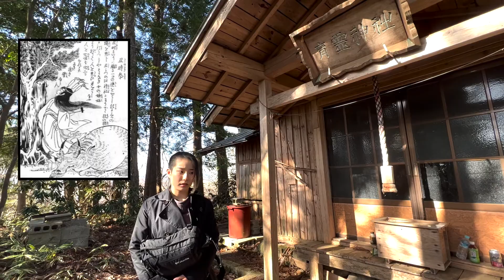ミステリーNo.11【後編】遂に奥の院到達！しかしその後とんでもない呪いがRYOを襲う‼︎